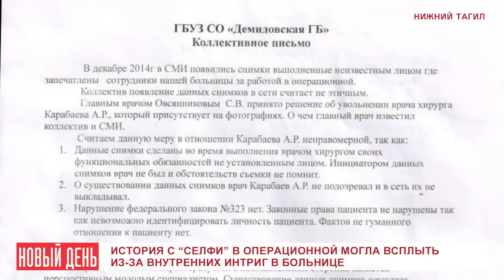История с "селфи" в Демидовской больнице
Скандальная история с «селфи» в операционной нижнетагильской больницы оказалась с «бородой».
Конфликт надуман и может быть предлогом для смещения главврача Демидовской больницы.
Фото с разрезанным пациентом сделали полгода назад и про них все забыли.
Однако в декабре их вбросили СМИ, после чего скандал «с сэлфи» белокурой медсестры Марии
из Нижнего Тагила вышел за пределы Свердловской области. В этой истории смешалось все – вопросы
медицинской этики и маниакальной тяги к «себяшечкам», кажущееся благородство врачей,
а на поверку – подметные письма и борьба за кресло главврача небедной больницы.